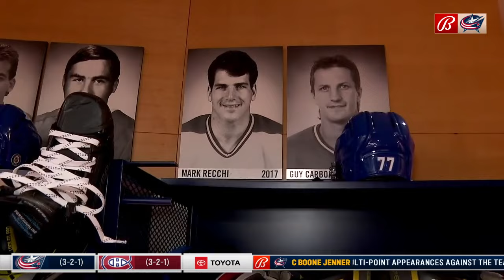Blue Jackets broadcasters Jeff Rimer & Jody Shelley tour Bell Centre's famous locker room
On hallowed ground...Columbus Blue Jackets play-by-play announcer Jeff Rimer returns to his roots and takes Jody Shelley on a tour of the Montreal Canadiens' locker room at Bell Centre for a look back at hockey history.